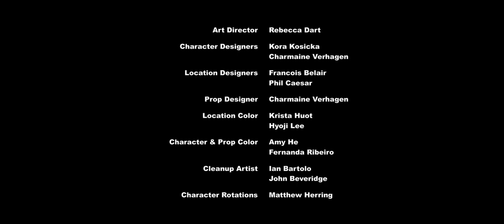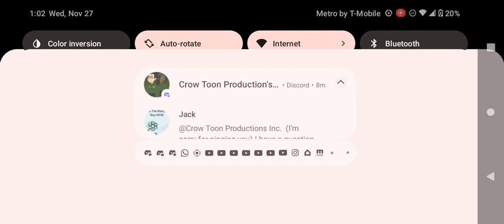Discovery Family Commercial Break Wednesday November 27 2024 (Part 3)